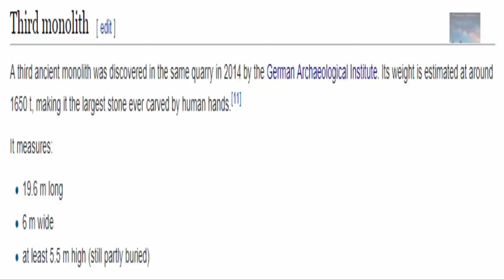The Unparalleled Stones of Baalbek - The Heaviest Stones in The World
Was The Stone of The South part of an Ancient Platform for something so enormously heavy that it needed stones weighing thousands of tonnes to support the weight? What's going on, what's this all about?